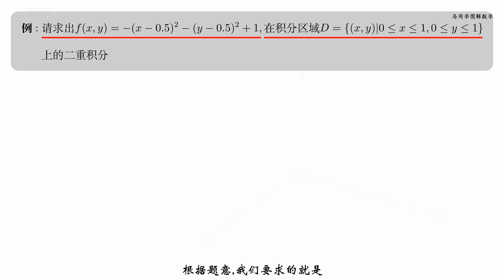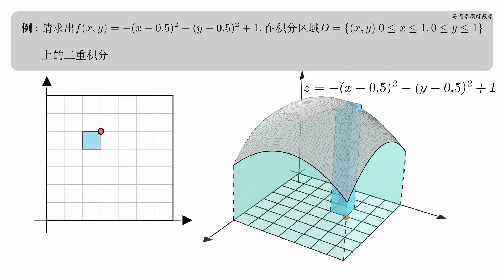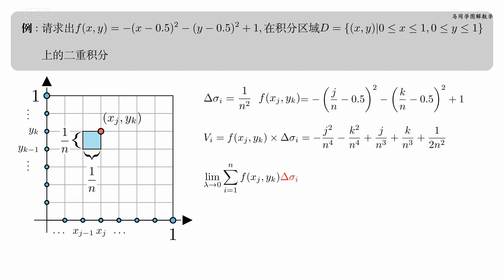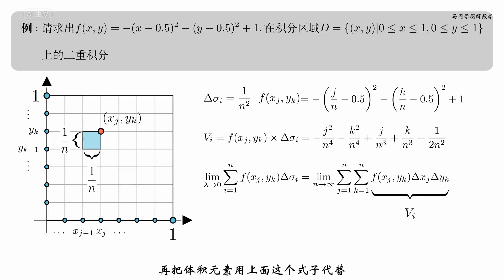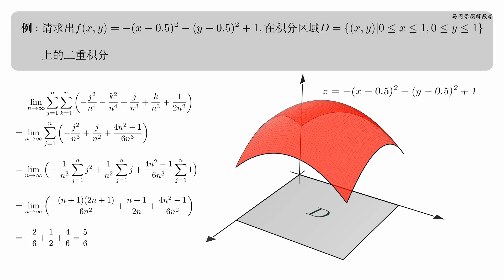用二重积分的定义计算体积｜马同学图解微积分